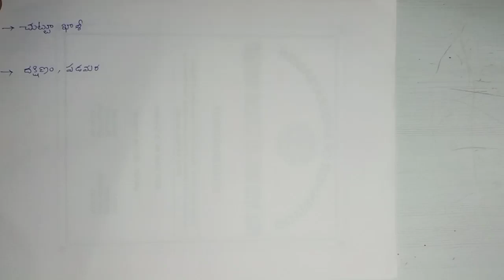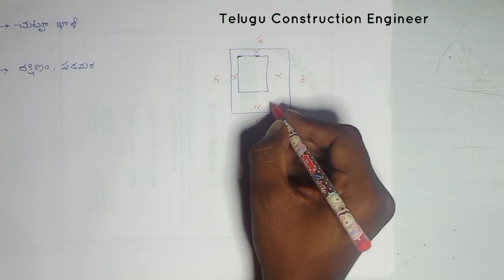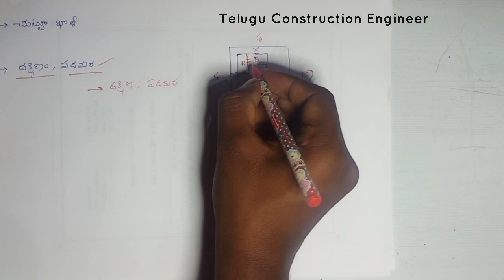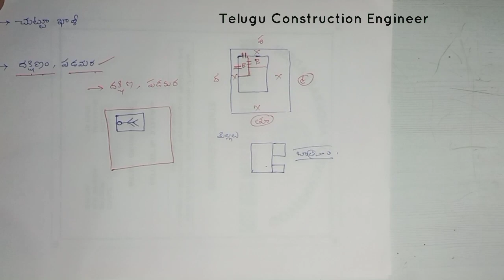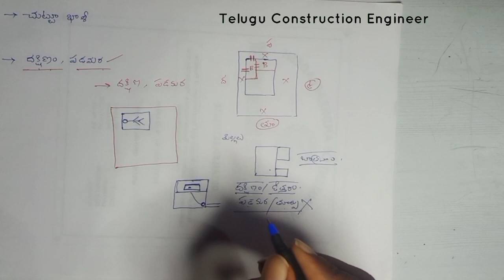vastu shastra - basic vaastu in house telugu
basicvastu
toilet seat direction|| bed direction